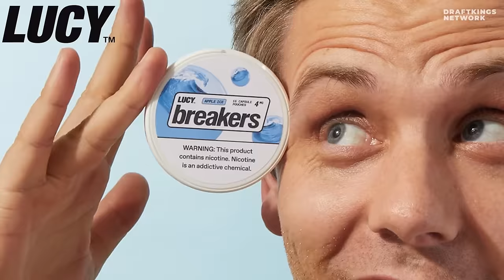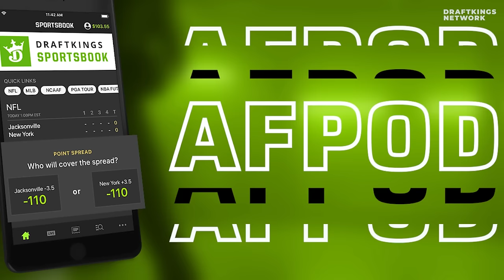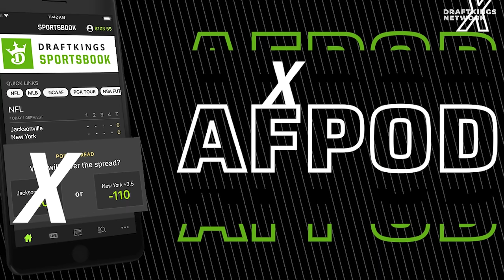Breaking News in MMA with Kenny Florian & Jon Anik + UFC Lightweight Trey Ogden | A&F EP.475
EP.475: Breaking News in MMA from @KennyFlorian & @Jon_Anik + UFC Lightweight Trey Ogden (@marathon_mma) ahead of UFCVegas89 and our own MMA Roundtable with @bostonAnik & @bigRontbets!

Sign-Up with code “AFPOD” to turn just $5 into in free bets on @DraftKings
Gambling problem? Call 1-800-Gambler. In Tennessee and Kansas, Gambling Problem? Call 1-800-GAMBLER. On behalf of Boot Hill Casino &amp; Resort (KS). In West Virginia, Gambling Problem? All games regulated by the West Virginia Lottery. Please play responsibly. In Connecticut, Help is available for problem gambling call or visit ccpg.org. 21+ in most eligible states but age varies by jurisdiction. for details and state-specific responsible gambling resources. Bonus bets expire seven days after issuance. Eligibility and deposit restrictions apply.